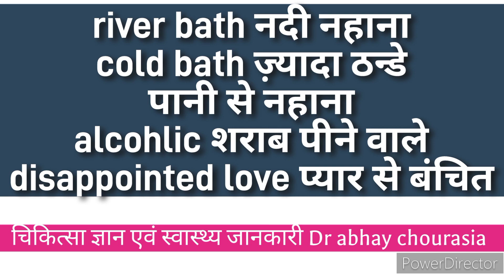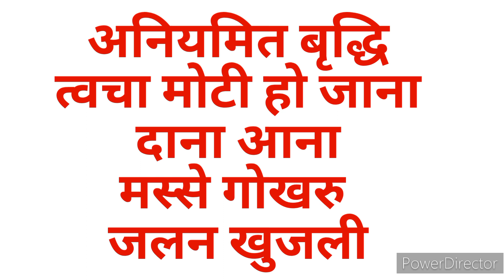गोखरू मस्सों की होम्योपैथिक दवा चर्म रोगों की होम्योपैथिक दवा नाखून का फंगस इन्फेक्शन Antim Crudum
गोखरू मस्सों की होम्योपैथिक दवा चर्म रोगों की होम्योपैथिक दवा नाखून का फंगस इन्फेक्शन  Antim Crud Homoeopathic medicine

gokhru masse ki homeopathic medicine

gokhru ki dawa
gokhru ki homeopathic  medicine
gokhru ka ilaj homeopathic medicine
masse ki homeopathic dawa
masse ki homeopathic medicine in hindi
masse ki dawa homeopathy
masse ki dawa homeopathic
मस्से का होम्योपैथिक इलाज
मस्से की होम्योपैथिक दवा
 मस्से हटाने की होम्योपैथिक दवा
गोखरू मस्सों की होम्योपैथिक दवा
गोखरू की होम्योपैथिक दवा
chote chote dane hatane ke upay
milia medicine
nails fungal